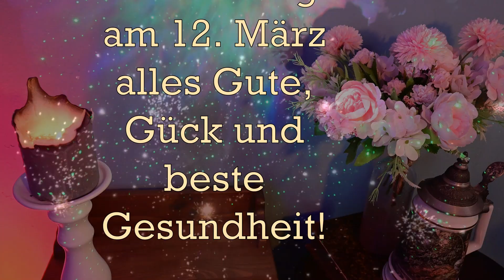Geburtstagsgrüße am 12. März für WhatsApp, Alles Gute zum Geburtstag am 12.03. und Happy Birthday!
Alles Gute zum Geburtstag und Happy Birthday am 12. März wünschen diese schönen Geburtstagsgrüße für WhatsApp im Geburtstagsvideo am 12.03. mit Happy Birthday Geburtstagslied.